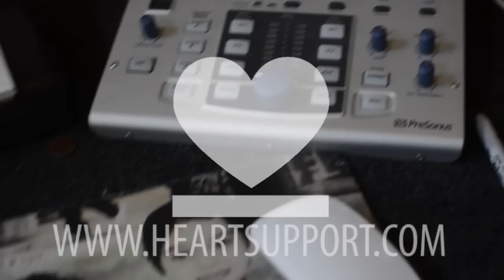Anxiety, Depression, & Suicide--Chris Mora of Darkness Divided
Chris Mora of Darkness Divided shares his journey from feeling unloved and invisible to attempting suicide.

HeartSupport.com was created so no music fan would have to struggle alone.
More bands sharing their stories, blogs on recovery, and non-judgmental community on our website heartsupport.com
Founded by Jake Luhrs of August Burns Red